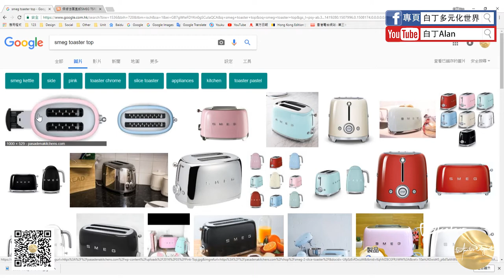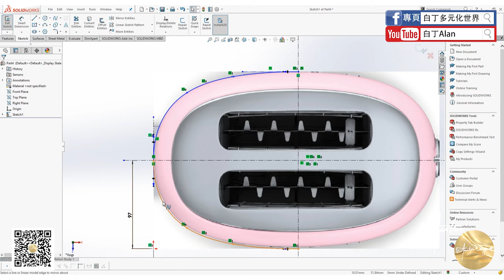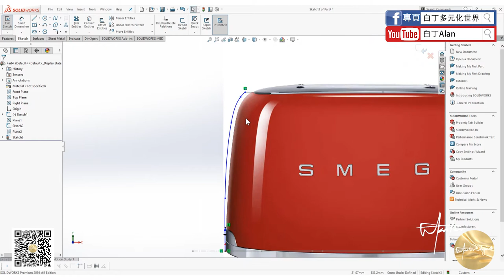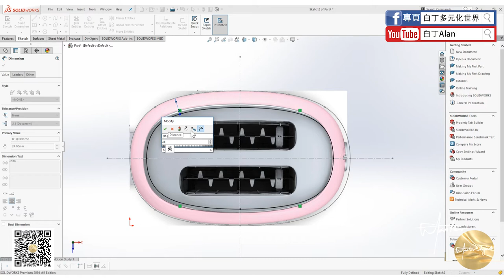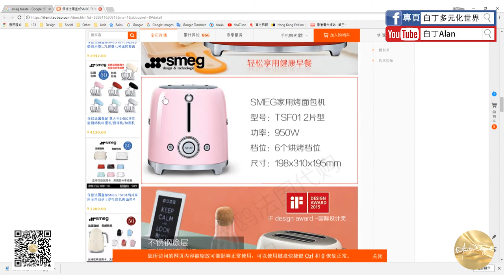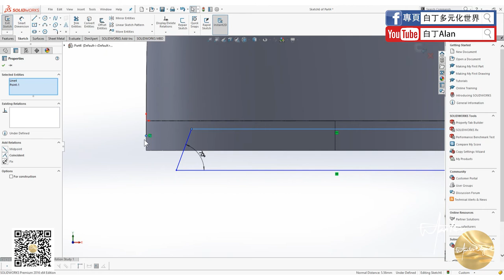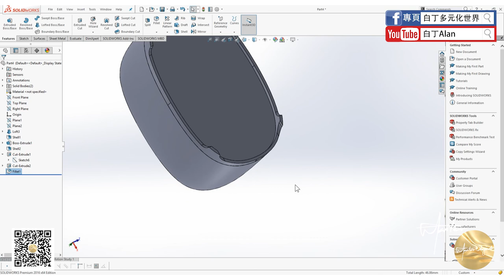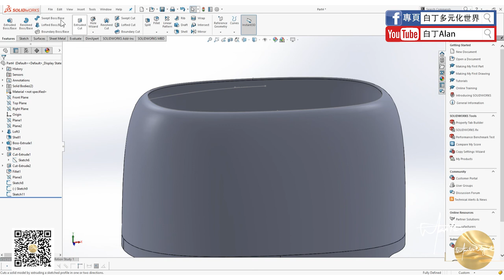Solidworks tutorial軟件教學 14 P1 SMEG Toaster吐司機